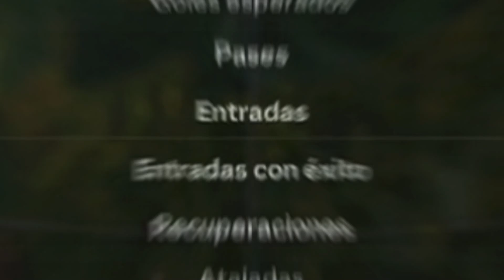Carlos Tevez (Greats of the Game) - Ultimate Team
Juego: EAFC24
Plataforma: Xbox Series
Captura: ElGato HD
Edición: Cyberlink Powerdirector 20